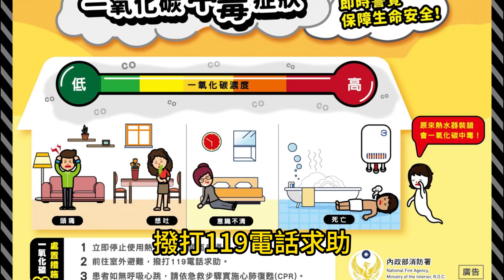預防一氧化碳中毒宣導影片